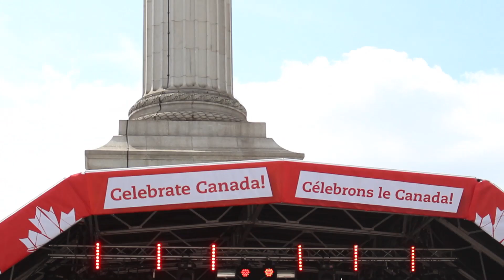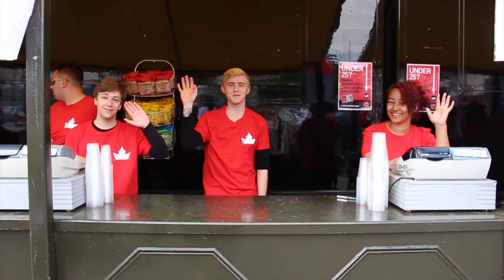Canada Day London 2013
Trafalgar Square's celebrations for Canada day 2013